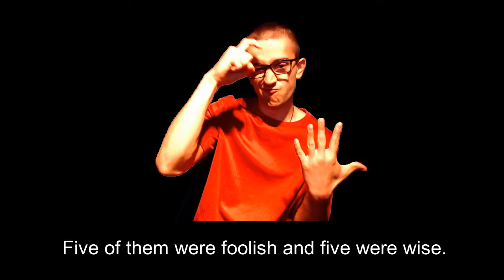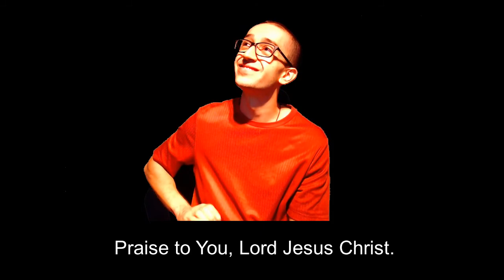Gospel for the 32nd Sunday in Ordinary Time (11/08/2020)